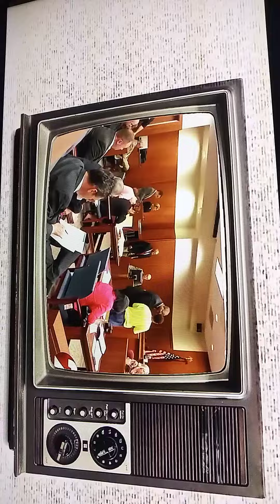June 8, 2021